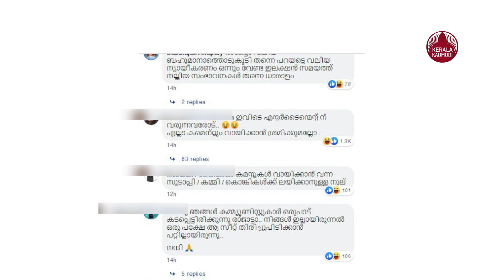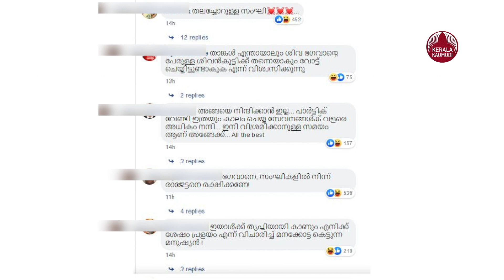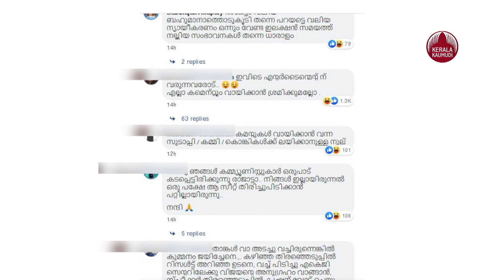BJP അക്കൗണ്ട് പൂട്ടിച്ചതിന് ഒ. രാജഗോപാലിന് നന്ദി അറിയിച്ച് ഇടത് പ്രവര്‍ത്തകര്‍; വിമര്‍ശിച്ച് BJP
തിരഞ്ഞെടുപ്പ് ഫലം വന്നശേഷം ബി.ജെ.പിക്ക് വോട്ട് ചെയ്ത സമ്മതി ദായകര്‍ക്ക് നന്ദി അര്‍പ്പിച്ച് കൊണ്ട് അഞ്ച് വര്‍ഷം മുമ്പ്് കേരളത്തില്‍ ബി.ജെ.പിക്ക് അക്കൗണ്ട് തുറന്നു കൊടുത്ത ഒ.രാജഗോപാലന്‍ ഫേസ്ബുക്കില്‍ ഒരു പോസ്റ്റിട്ടു. പോസ്റ്റിട്ടതിന് ശേഷം വേണ്ടായിരുന്നു എന്ന് അദ്ദേഹത്തിന് തോന്നിയിരിക്കാം, കാരണം അമ്മാതിരി കമ്മന്റുകള്‍ ആണ് പോസ്റ്റിന് താഴെ വന്നത്. ദേശീയ ജനാധിപത്യ സഖ്യത്തിന് വോട്ട് നല്‍കിയ സമ്മദി ദായകര്‍ക്ക് ഒരായിരം നന്ദി. ജനവിധിയെ മാനിക്കുന്നു. തോല്‍വിയെ സംബന്ധിച്ച് പാര്‍ട്ടി നേതൃത്വം ഒരുമിച്ചിരുന്ന് ചര്‍ച്ച ചെയ്ത് കുറവുകള്‍ പരിഹരിച്ച് കരുത്തോടെ മുന്നോട്ട് പോകും എന്നാണ് അദ്ദേഹം ഫേസ്ബുക്കില്‍ കുറിച്ചത്.  അദ്ദേഹമെഴുതിയ കുറിപ്പിന് താഴെ ശക്തമായ ഭാഷയിലാണ് ബിജെ പി പ്രവര്‍ത്തകര്‍ വിമര്‍ശിക്കുന്നത്. അതേസമയം രാജഗോപാലിന് നന്ദി അര്‍പ്പിച്ചുകൊണ്ടും ഇടത് പ്രവര്‍ത്തകരും കമന്റ് ചെയ്യുന്നുണ്ട്. ആറായിരത്തില്‍ അധികം പേരാണ് ഇതുവരെ കമന്റ് ചെയ്തിരിക്കുന്നത്.